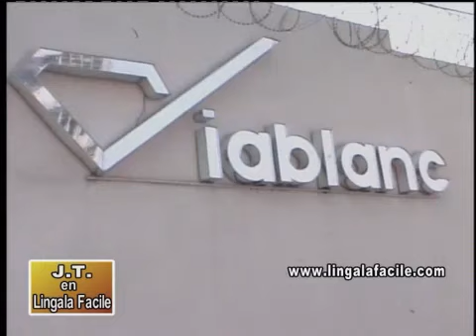Diamant epetwami ya solo na Kin